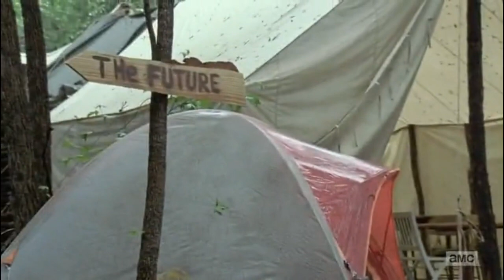Rick spricht zu Negan! The Walking Dead Deutsch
Ein Ausschnitt aus Staffel 9 Folge 2

Das Recht an den genutzten Ton Bild und Video Materialien liegt bei AMC

Auf meinem Kanal findest du verschiedene Videos aber hauptsächlich Ausschnitte aus der Serie The Walking Dead und wenn es geht auch den Trailer der neuesten Folge.

The Walking Dead German